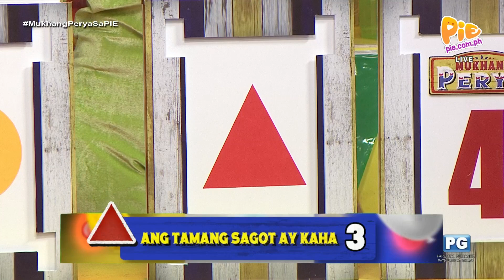Mukhang Perya 6PM (2/4) | September 11, 2023 | PIE Channel